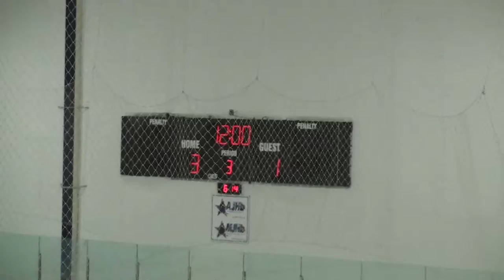PO Gm 2 NEH Sqt Bs v Flyers 3rd pt 1